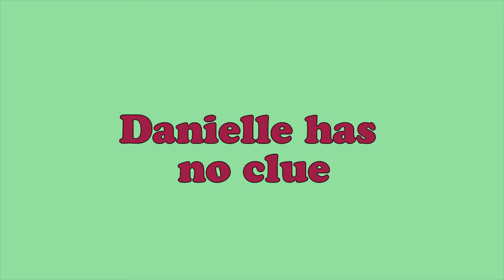Shooting the Moon - TRAILER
What do you do after film school? A small town Ontario amateur filmmaker tries to break into the Montréal film industry, but discovers that becoming the next Xavier Dolan isn't as easy as she thought. Shooting the Moon webseries launches May 7th 2016!  Check out shootingthemoon.ca for more details!